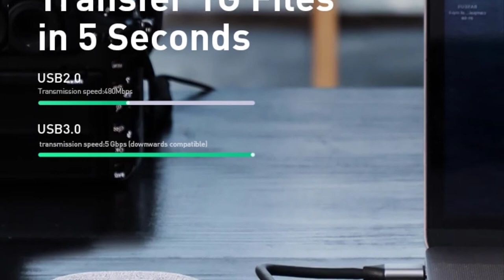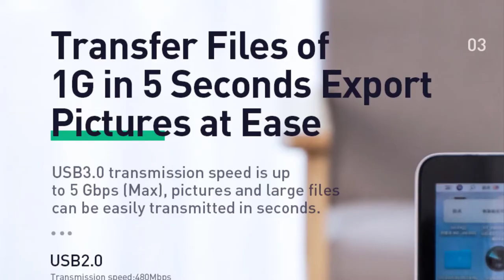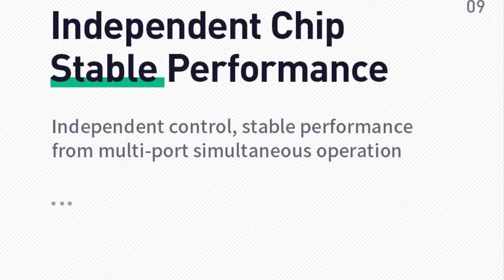Baseus USB-C Hub Review | Usb Hub Station | Best USBC HUB For Mac & Windows | Budget Usb Hub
Baseus USB C HUB Type C HUB to HDMI RJ45 Multi USB 3.0 Adapter For MacBook Pro Air USB-C Splitter Micro SD Card Reader USBC HUB.
✔️Recommended Best 5 USB Hub For You
✅ Baseus USB C HUB
✅ WJOY Type C Hub

Specifications:
Brand Name: BASEUS
Interface Type: USB Type-C
Ports: 7Funtion: HDMI/Card Reader/RJ45
Standard: USB 3.0
Package: Yes
Certification: CE, ROHS, FCC
Plug Standard: None
Product Name: Baseus 7 in 1 USB C Thunderbolt 3 HUB
Matreial: Aluminum Alloy+Fabric
Output: USB3.0*2,HDMI*1,RJ45*1,SD/TF Slot*1,PD Port *1
HDMI Port: Supports 4K/30Hz HD Display Output
USB 3.0 Port: Data Transfer 5Gbps(1G movie can be trasmitted in 5 seconds)
RJ45 Port: Support 100/1000M Gigabit Ethemet
SD/TF Port: Support Simultaneous Reading of TF Card and SD Card
Compatible: USB HUB For MacBook Pro 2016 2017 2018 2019
Color: Dark Grey
Feature 1: USB HUB,USB 3.0 HUB,USB Type C HUB,USB Dock,HUB Dock
Feature 2: RJ45 HUB,HDMI HUB,USB 3.0 HUB,Card Reader HUB
Feature 3: USB Type-c to USB 3.0 HUB For Macbook Samsung S10 S9 S9 Plus Note 8 9
Feature 4: USB C to HDMI USB 3.0 SD TF Card Reader RJ45 USB Adapter
Feature 5: USB C HUB Adapter, USB C HUB Connector, C HUB, USB-C Docking Station